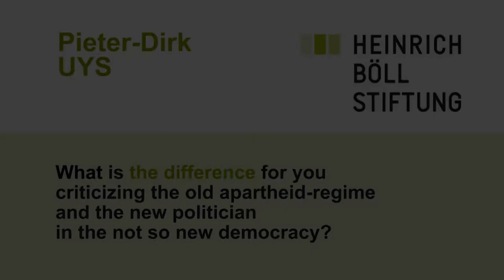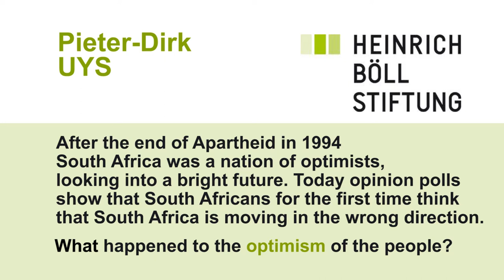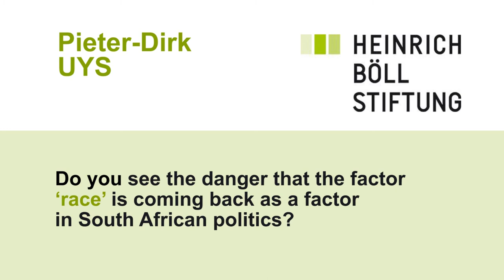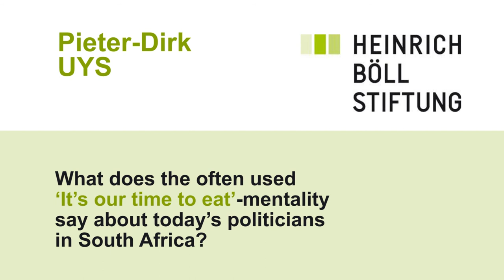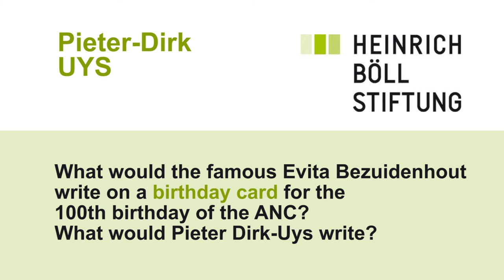Interview with Pieter-Dirk Uys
An interview with Pieter-Dirk Uys is a South African satirist, active as a performer, author, and social activist - interviewers Maria Kind and Dag Zimen.

What is the difference for you criticizing the old apartheid-regime and the new politician in the not so new democracy? ...